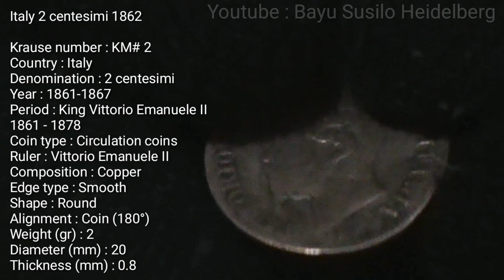Italy 2 centesimi 1862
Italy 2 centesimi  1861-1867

Krause number : KM# 2
Country : Italy
Denomination : 2 centesimi
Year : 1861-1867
Period : King Vittorio Emanuele II
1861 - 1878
Coin type : Circulation coins
Ruler : Vittorio Emanuele II
Composition : Copper
Edge type : Smooth
Shape : Round
Alignment : Coin (180°)
Weight (gr) : 2
Diameter (mm) : 20
Thickness (mm) : 0.8